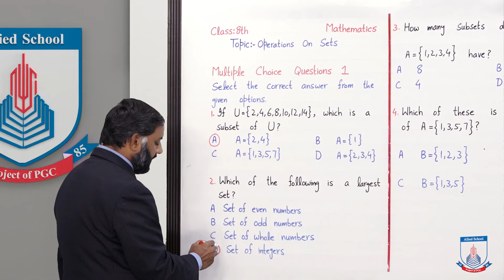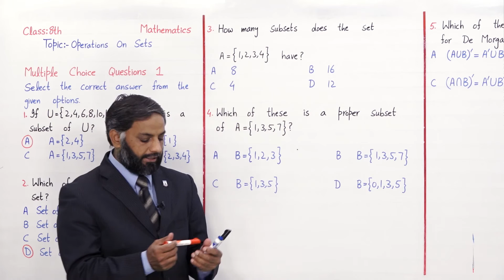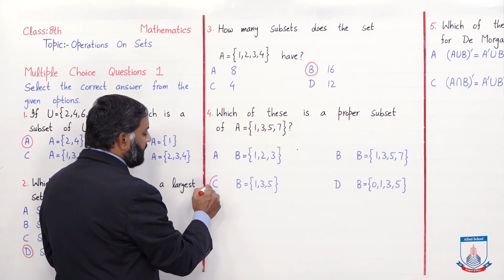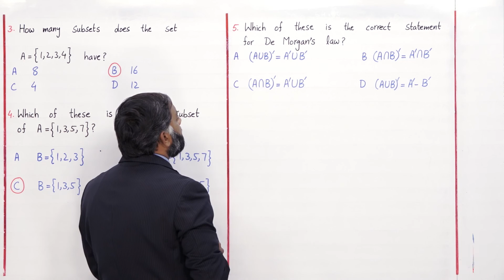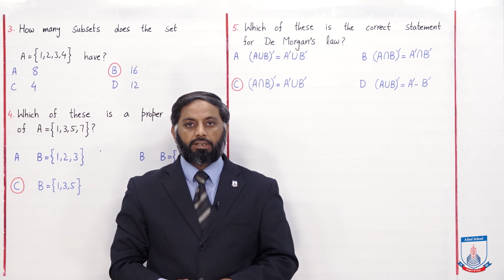Class 8 - Mathematics - Chapter 1 - Lecture 3 - Exercise 1 (Objective) - Allied Schools